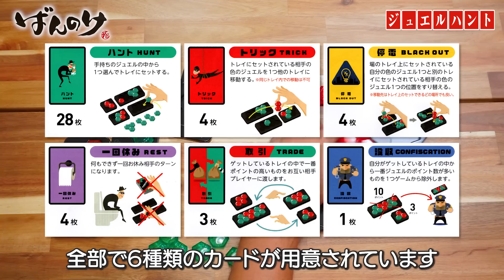意識低い系夫婦が深夜に二郎鍋を爆食して背徳感でいっぱいになる動画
鍋もゲームも楽しい最高の深夜でした！！